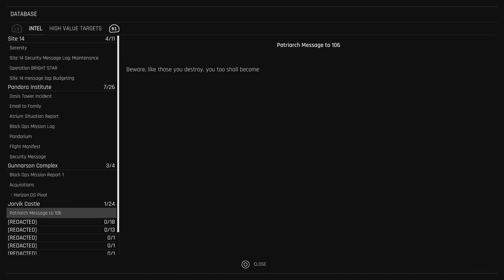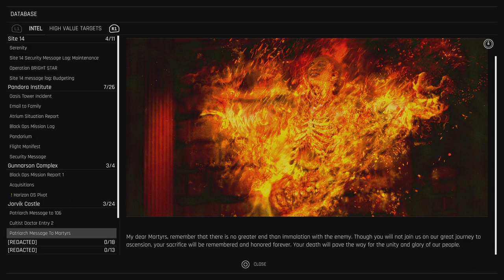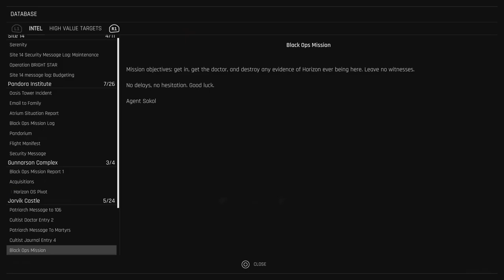Trepang2, Jorvik Castle and Enforcer Boss Fight [PS5]